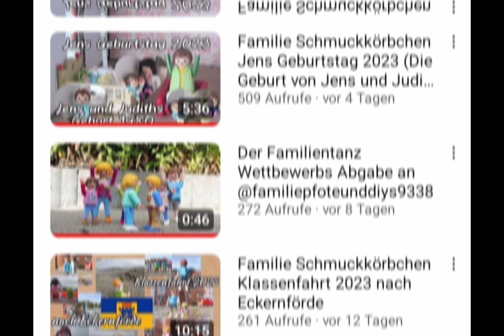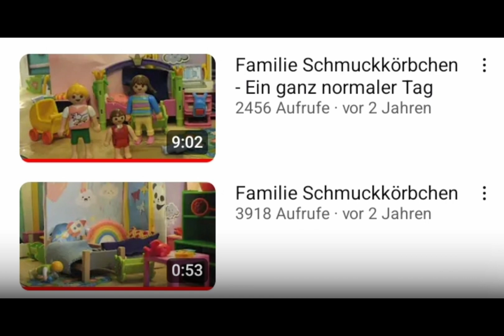unser Kanaltrailer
Hallo Zusammen

Hier ist unser Kanaltrailer.

Ich hoffe er gefällt euch genauso gut wie mir.

Viele Grüße Schmuckkörbchen